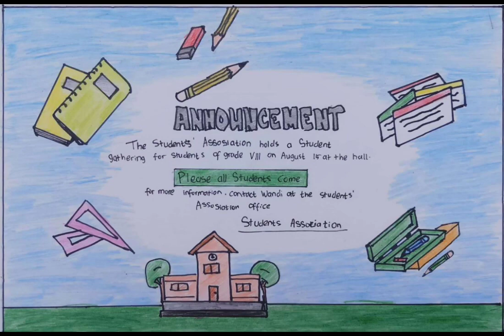ANNOUNCEMENT TEXT || STUDENTS WRITING PRODUCTS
Hello everyone...In this video I will show you examples of making announcement text in writing skill products...This video is supported by my students...Happy watching...^_^